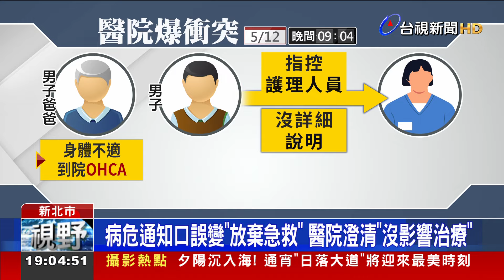醫護口誤要求簽「放棄急救」！ 病人親屬暴怒踹櫃檯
新北市聯合醫院三重院區，日前深夜，有黑衣男大鬧急診室，還衝進櫃台猛踹，挑釁嗆聲，案情急轉彎當天這名男子出面指控，醫院原本要給家屬簽的是轉入加護病房，事後竟變成「放棄急救」同意書，護理人員沒交代清楚，害他差點簽錯，認為是嚴重的醫療疏失，才會情緒失控，對此醫院坦承，可能是誤把「病危通知書」，講成「放棄急救」，不過並沒有延誤。